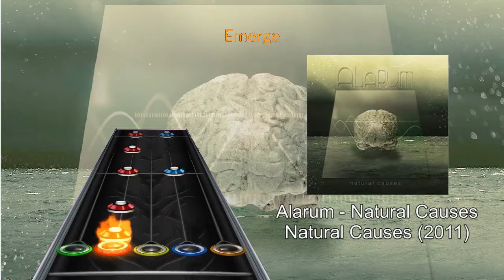Alarum - Natural Causes (Chart Preview)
Artist: Alarum
Genre: Progressive Metal
Difficulty: 4
Instruments: Lead Guitar